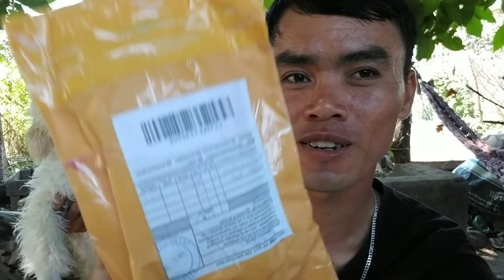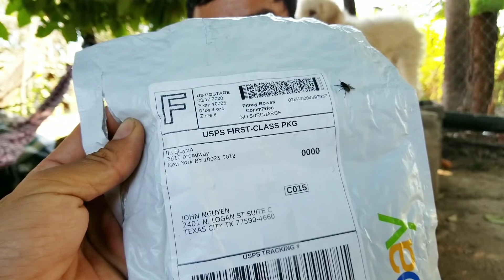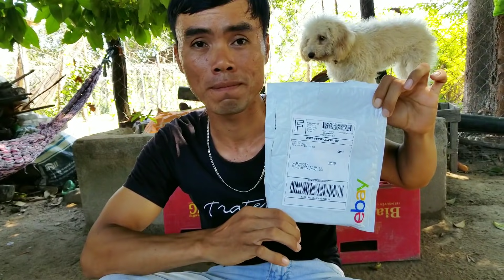Huynh kha Bất Ngờ Nhận Được Món Quà Từ Mỹ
Con cảm ơn chú đã gửi tặng con món quà ý nghĩa. chúc chú luôn vui vẻ và thành công trong cuộc sống nha.

© Bản quyền thuộc về Huynh kha TV
© Copyright by Huynh kha TV - Do not reup